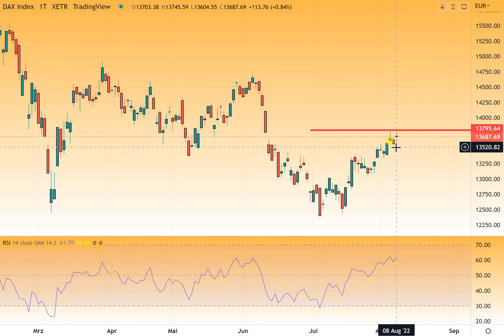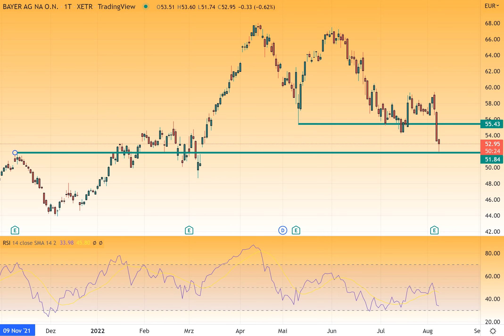DAX40 - Positiver Start aber kein neues Hoch...